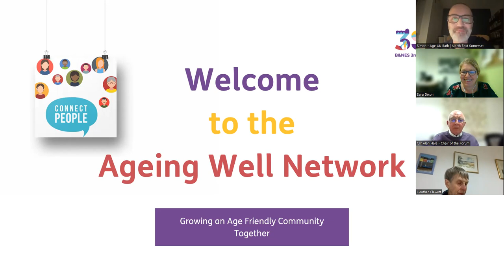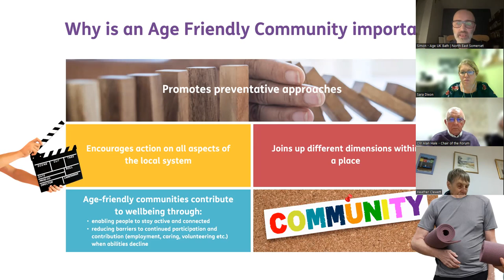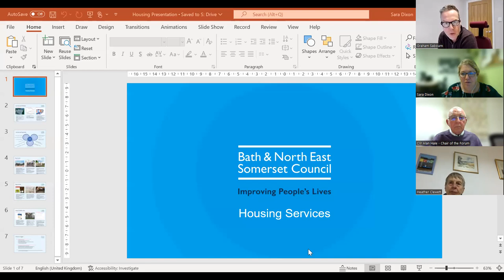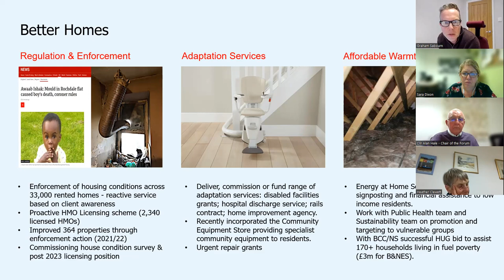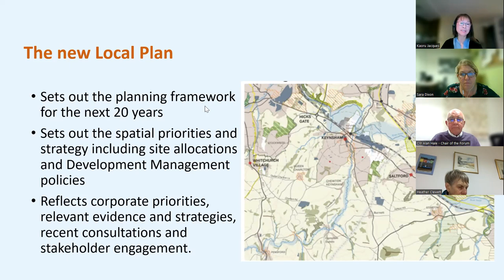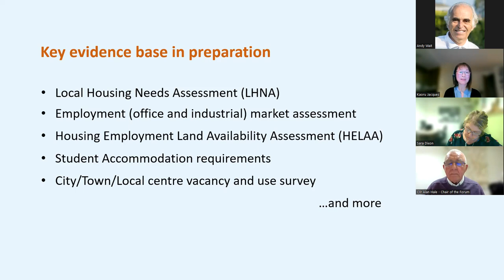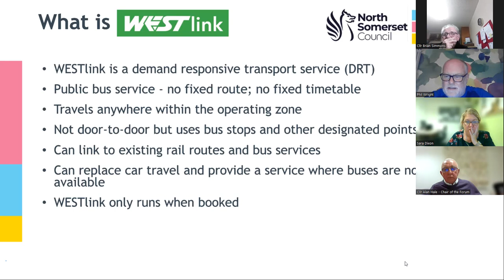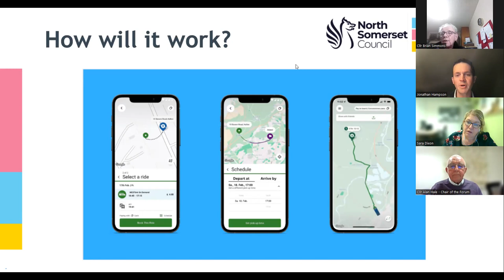Keynsham Area Forum 22nd February 2023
The Keynsham Area Forum is one of five across Bath and North East Somerset.